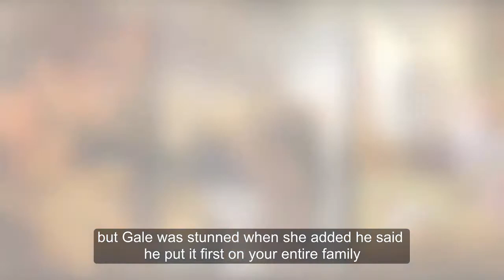Coronation Street psychic Rosemary tells Gail that Richard Hillman has 'cursed the entire Platt fami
Coronation Street psychic Rosemary tells Gail that Richard Hillman has 'cursed the entire Platt family' - is she hiding dark secret?